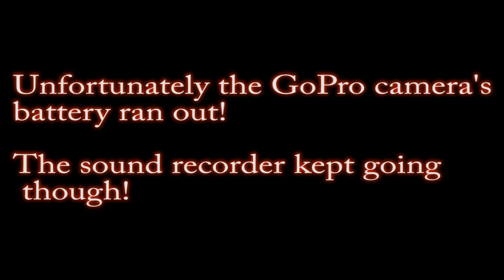Ace of Spades Simon Lees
Simon Lees performs his version of: Ace of Spades by: Motorhead at his One Man Rock Show at The Yale Social Club, Willenhall on Saturday 20th December 2014..